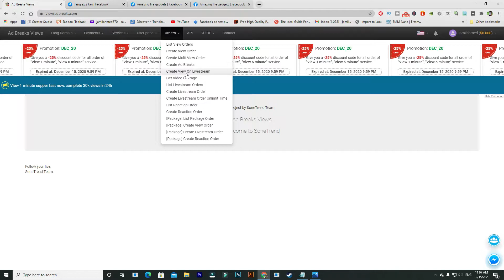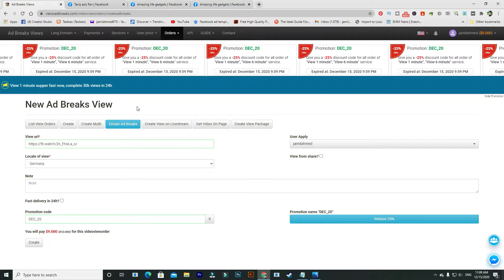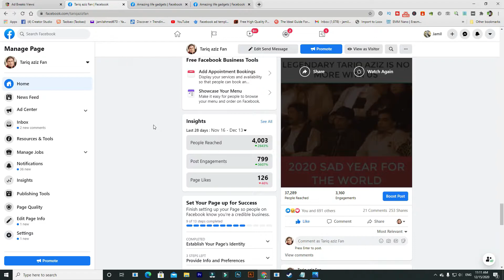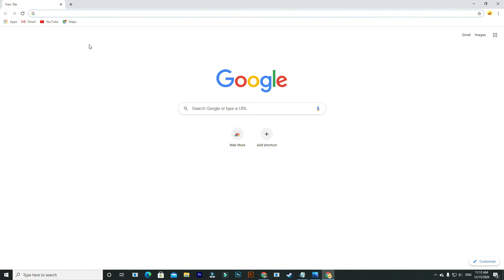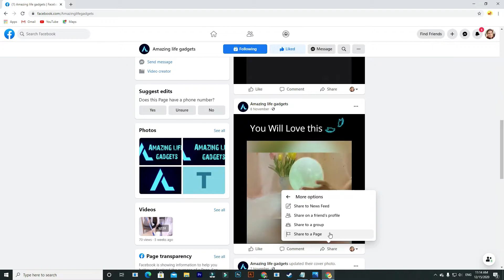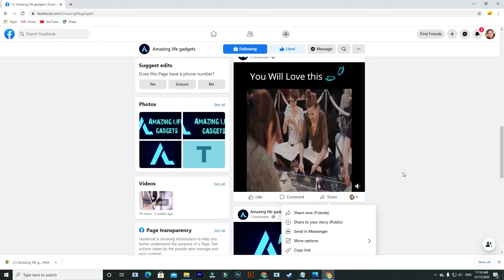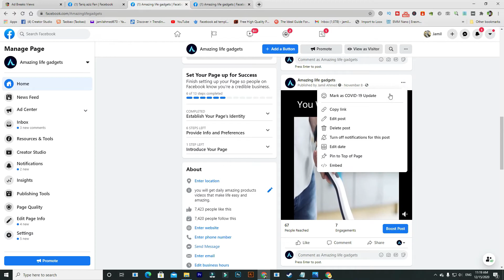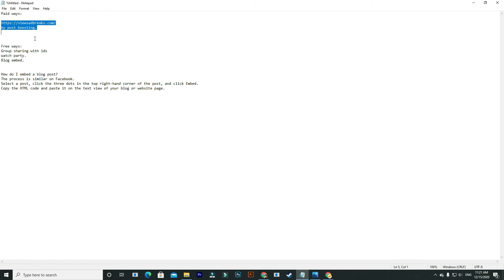Facebook Monetization class 4 how to monetize FB page in Pakistan | Free watch time on facebook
In this video "Facebook Monetization class 4 how to monetize FB page in Pakistan | Free watch time on Facebook"
I discuss 5 ways in which 2 pays ways to get Facebook to watch time and 3 are free ways to get watch time on Facebook.